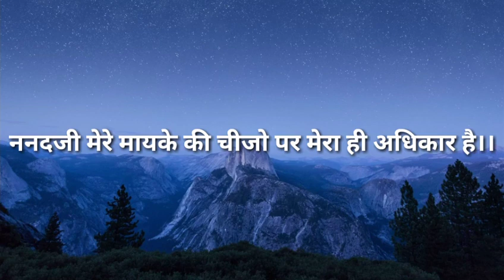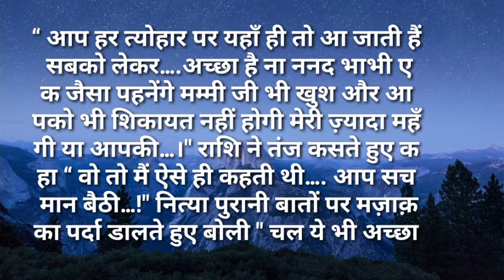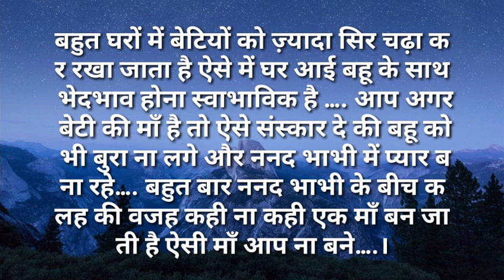svichar/ननदजी मेरे मायके की चीजो पर मेरा ही अधिकार है Hindi kahaniya Hindi Moral Stories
ननदजी मेरे मायके की चीजो पर मेरा ही अधिकार है